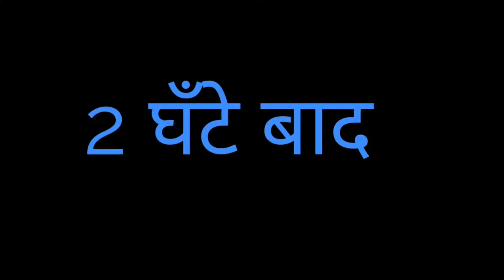Bol Bhai bol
Bhai ful NE kahaa kali se